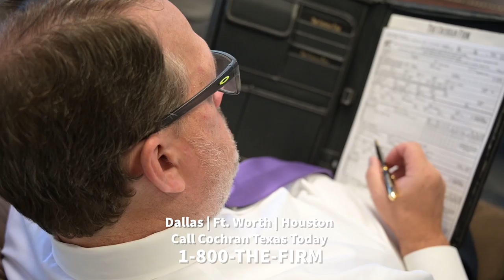Cochran Law Commercial 2